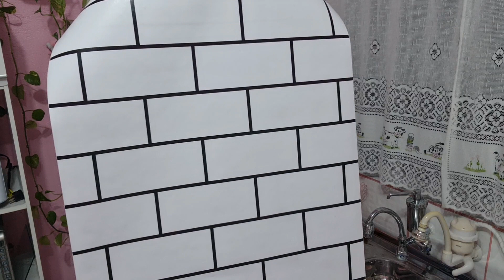FAXINA DETALHADA NA COZINHA FOFA 💕ESTAVA PURA SUJEIRA😱 / PAPEL DE PAREDE ESCOLHIDO / DECORAÇÃO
Iara Nicolau